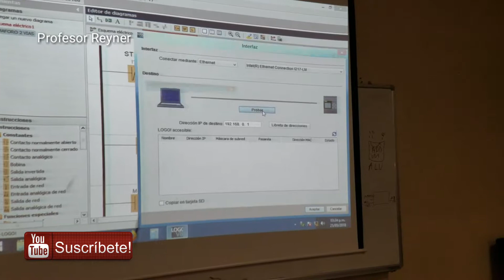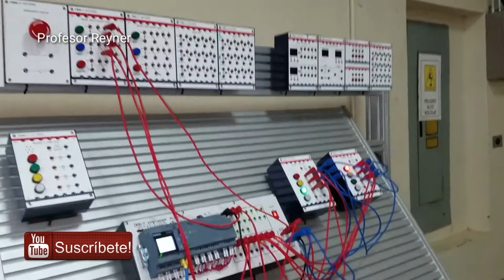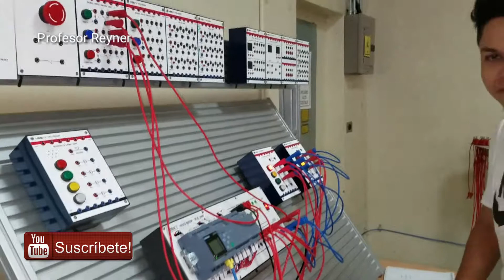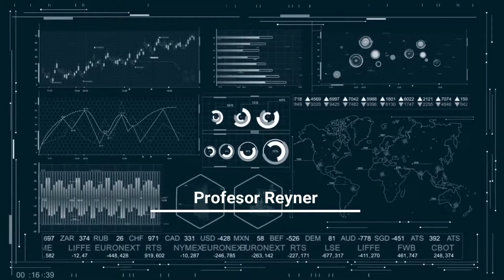Programacion de Semáforo de 2 vías PLC LOGOSoft V8 de Siemens